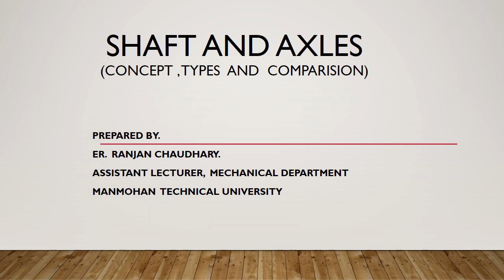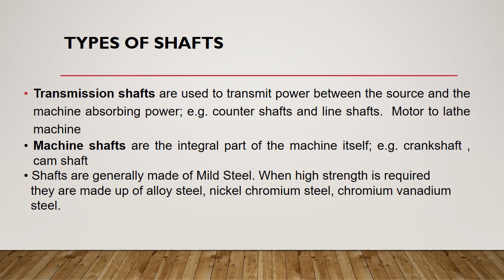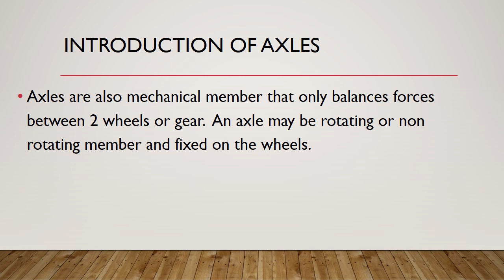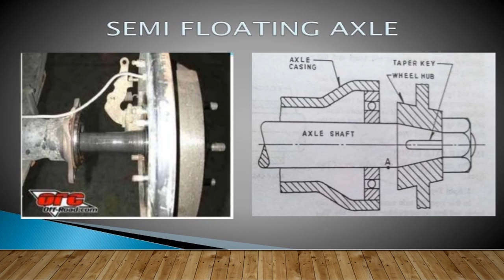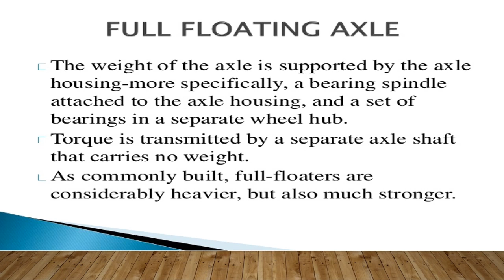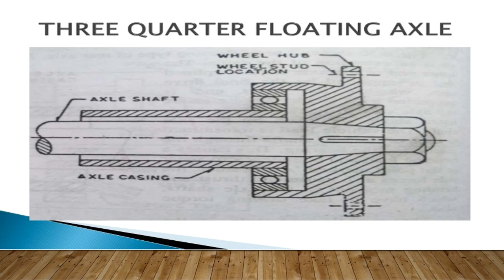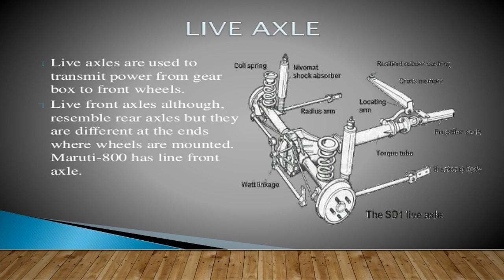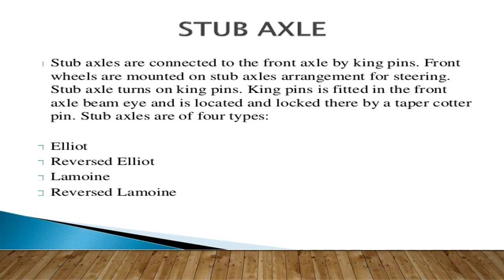SHAFT AND AXLES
this video gives clear concept of shaft axles ,their types and differences.